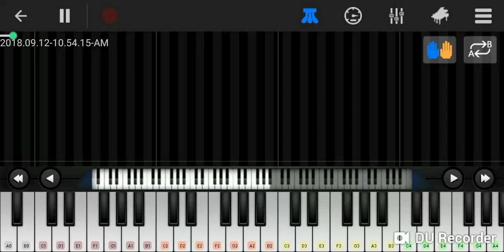Meteor Garden - For you piano tutorial part1